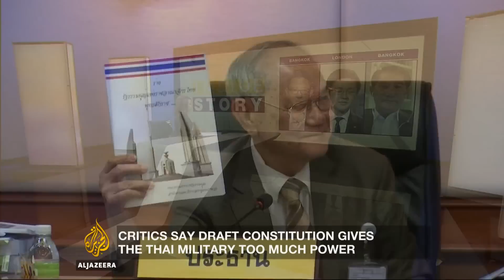Inside Story - Is Thailand on its way back to democracy?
It has been two years since the Thai military overthrew Prime Minister Yingluck Shinawatra, a move it said was necessary to restore stability after years of political uncertainty.

But since then, Thailand's military rulers have been accused of rolling back democracy.

They have now unveiled the final draft of a controversial new constitution, that many argue, will enshrine the military's powers.

Thais will get to decide for themselves, when they vote on the draft, in a referendum in August.

So, will this constitution put Thailand on a path to democracy? Or further political uncertainty?

Guests:

Sunai Phasuk - Senior Researcher on Thailand for Human Rights Watch

Verapat Pariyawong - Visiting scholar at SOAS, University of London

Norachit Sinhaseni - Spokesman for Thailand’s Constitution Drafting Committee